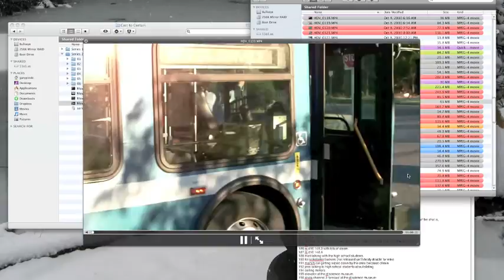Review, Organize and Plan Your Webseries and a Sneak Peek at Rising Star the Movie - C2C S02E03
With a number of projects and personal footage from projects in the can there's only a few things left to do: review, document and edit. - Cast to Curtain S02E03